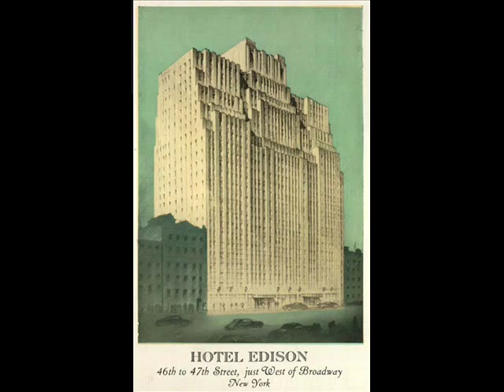New York - 1924 -1954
Old Pictures of New York between 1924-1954
The music is from the orchester Harry James and the singer is Doris Day.